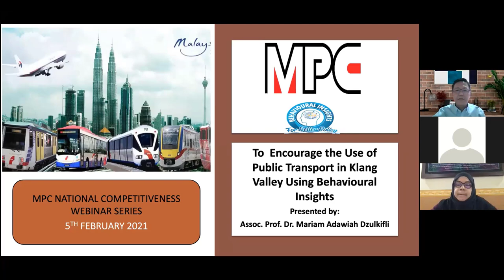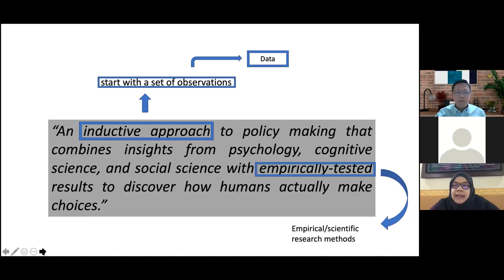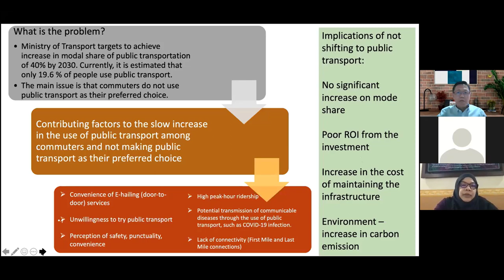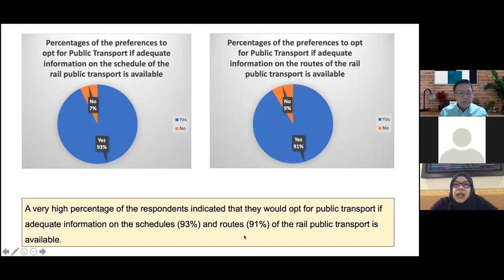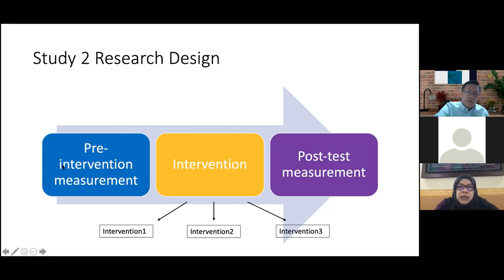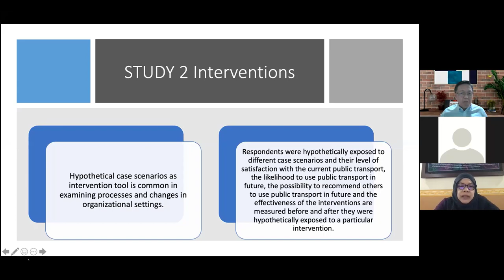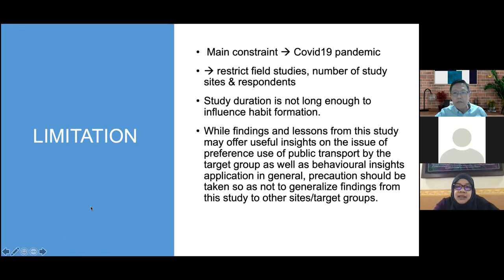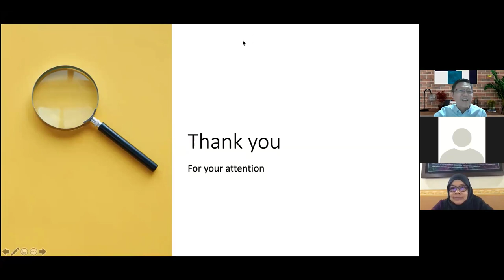To Encourage the usage of Public Transport in KLang Valley using Behavioural Insights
Speaker:
Prof Madya Dr Mariam Adawiyah Dzulkifli